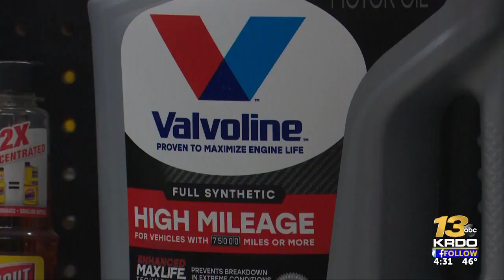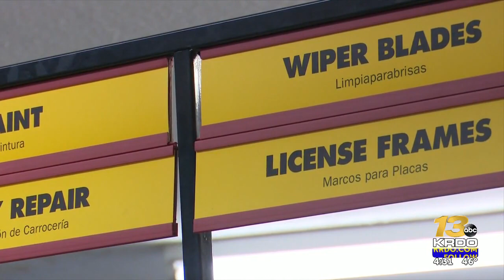Woodland Park police can hand out gift cards rather than citations for traffic violations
The Woodland Park Police Department is now handing drivers gift cards instead traffic tickets.